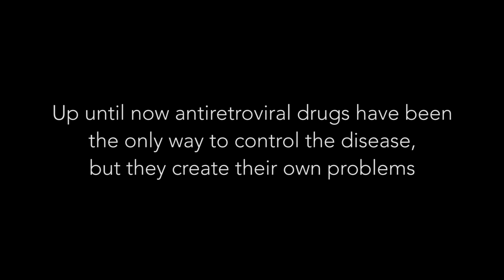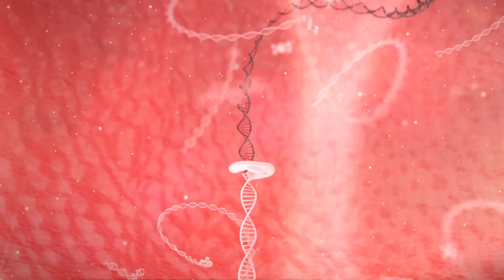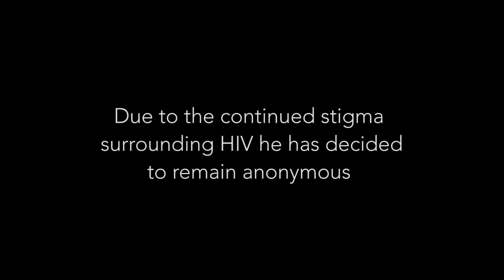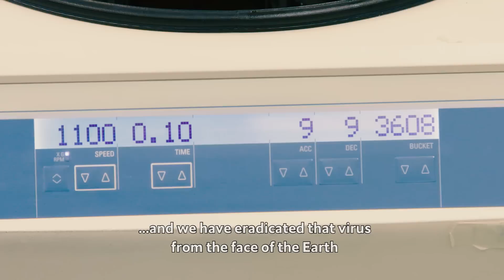A potential cure for HIV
Scientists have developed a therapeutic vaccine for HIV which has the potential to create a functional cure for the disease. Here's how it works.

Have doctors found a cure for HIV? Since 1981 the AIDS epidemic has killed around 35 million people. Up until now HIV antiretroviral drugs have been the only way to control the disease. But they create their own problems as antiretrovirals can cost around $10,000 a year.